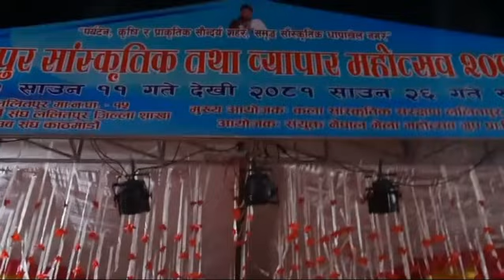Mahesh Mukhiya Sunuwar Stage Program Bhijyo Timro Rato Pachhyauri